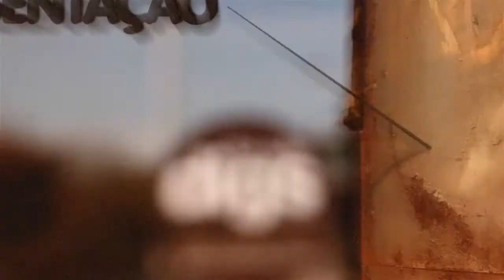DEMO REEL DANIEL CARRANZA.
O vídeo contém uma síntese de alguns trabalhos meus apresentando, editando, filmando e dirigindo peças para entretenimento.